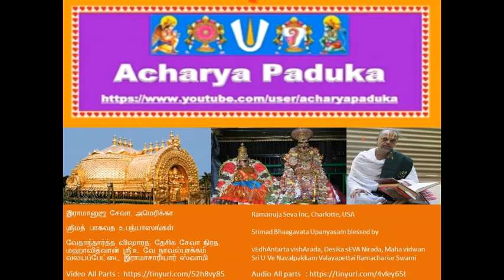102-ப்ரஹலாதஸ்துதி 2 Prhalanda Stuthi ஸ்ரீமத் பாகவத Srimad Bhaagavata Upanyasams